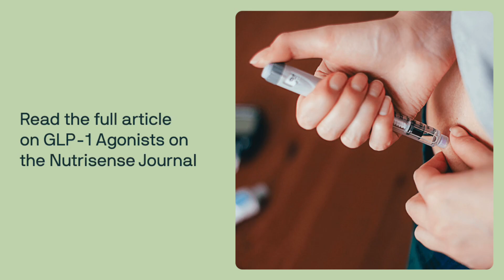GLP-1 for Weight Loss: Is it Safe?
Wondering if GLP-1 drugs like Ozempic or Wegovy are safe or effective for weight loss? Certified Nutrisense nutritionist Liz McKinney, MS, CNS, LDN shares the facts about GLP-1 receptor agonists, what function they have in the body, and what the research has to say about GLP-1 drugs and their potential side effects here.

To learn more about GLP-1 agonists and their safety, read the full article

Video Chapters:
0:00:  Intro to Weight Loss Drugs
0:21: What is GLP-1?
0:38: When Are GLP-1 Agonist Drugs Used
0:59: Functions of GLP-1 Agonists in the Body
1:20 Are GLP-1 Agonists Safe?
1:34: Potential Side Effects
1:53: Where to Learn More